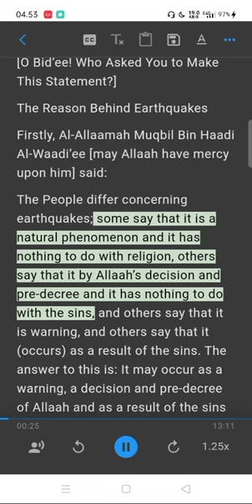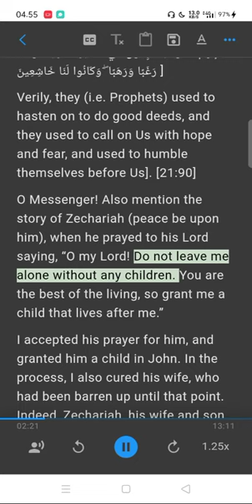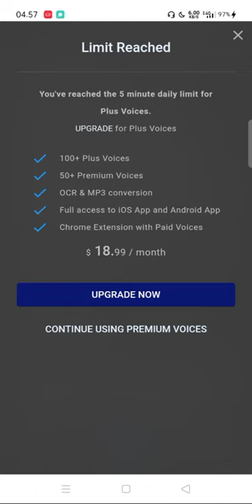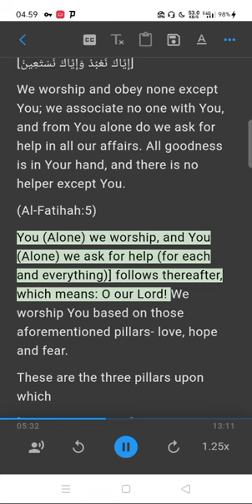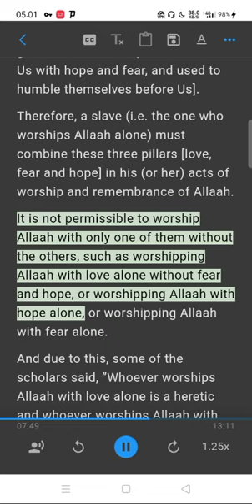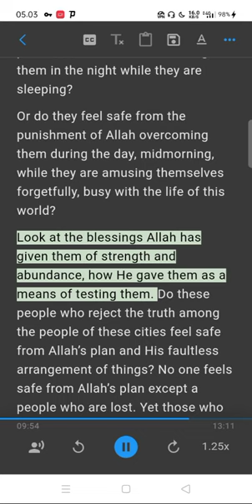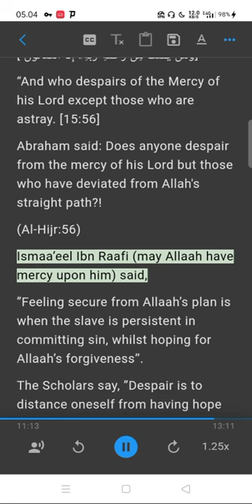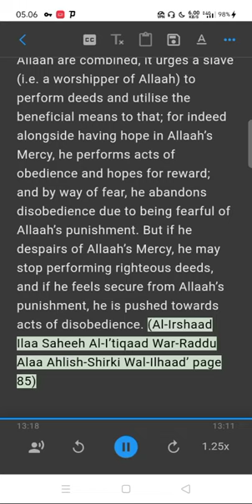“The Earthquake In Turkey and Syria Was Not a Punishment!”